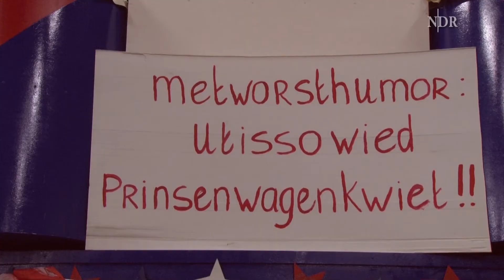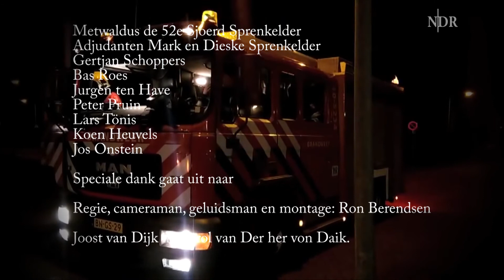Tissowiet prinsenwagenkwiet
In het jubileumjaar van de Foekepot hebben ze voor het eerst een Prinsenwagen, daar wilde CV De Metworst wel een stunt mee uithalen